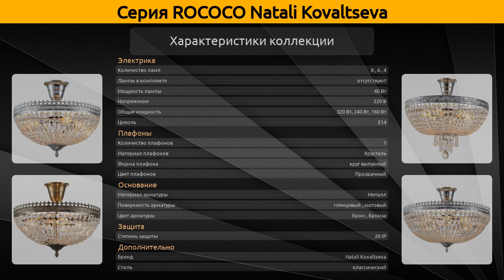ROCOCO Natali Kovaltseva - накладной светильник и люстра на штанге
Коллекция "ROCOCO" от бренда Natali Kovaltseva включает 10 товаров, а в частности это накладной светильник и люстра на штанге.

Серия ROCOCO Natali Kovaltseva состоит из следующих артикулов:
Люстра на штанге - ROCOCO 81406/6C ANTIQUE, ROCOCO 81406/8C CHROME, ROCOCO 81407/6C CHROME;
Накладной светильник - ROCOCO 81406/4C ANTIQUE, ROCOCO 81406/4C CHROME, ROCOCO 81406/6C CHROME, ROCOCO 81406/8C ANTIQUE, ROCOCO 81407/6C ANTIQUE, ROCOCO 81407/8C ANTIQUE, ROCOCO 81407/8C CHROME;